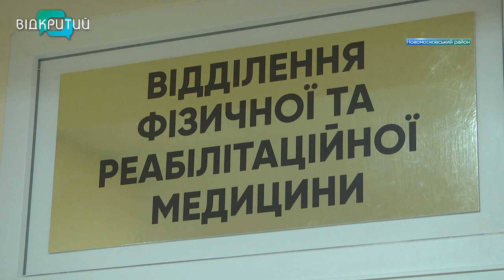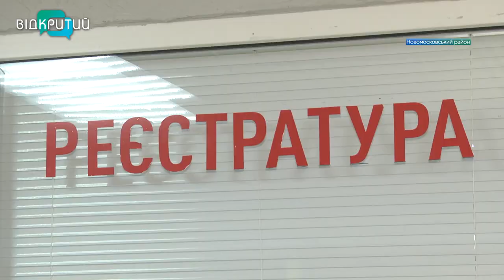Сучасне обладнання та ремонт: як працює одна з лікарень Новомосковська під час війни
Встановили сучасне обладнання та продовжують рятувати життя людей. Одну з лікарень Новомосковська озброїли новими апаратами. Це - коштами благодійників за програмою United24. На цьому вирішили не зупинятися - додали місцевих грошей та відремонтували перший поверх корпусу медзакладу. Що закупили та як працює новеньке приладдя – бачила знімальна группа Відкритого _______________________________________________